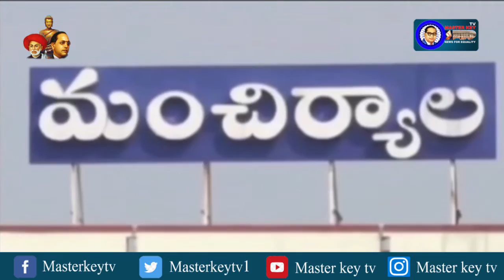CM కేసీఆర్‌ దిష్టి బొమ్మ ను దహనం చేసిన బీజేపి నాయకులు ||Masterkey tv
Category